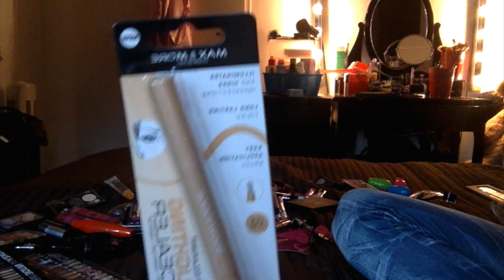Action make up stash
In deze video laat ik mijn action make-up stash zien!

liefs Angela